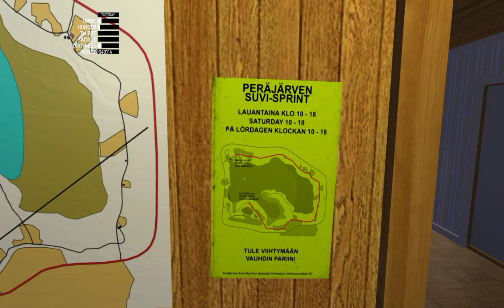Let´s Play My Summer Car "Saufen für den Weltfrieden" #028 German